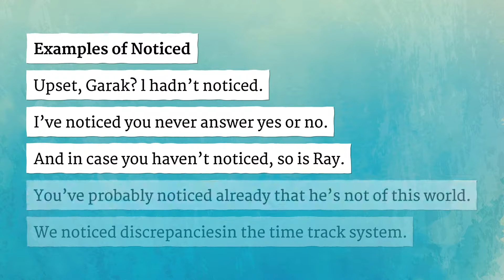NOTICED pronunciation • How to pronounce NOTICED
How to say Noticed in British English and American English?